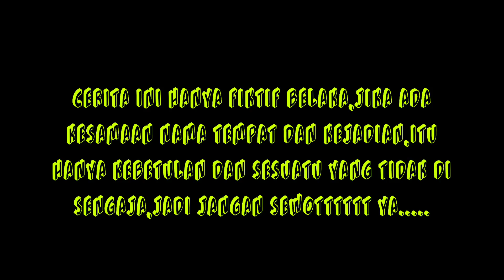SARANGHEYO/SKETSA KOMEDI (film pendek indramayu juntikedokan)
Film komedi bezelute official.